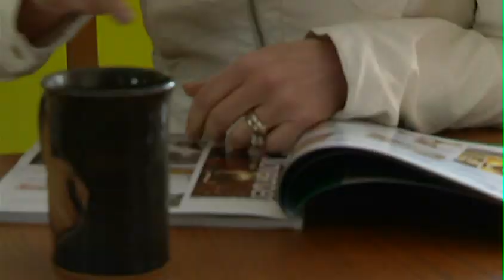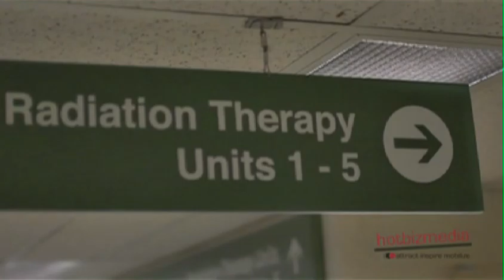Jen Unplugged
Jen Gardiner found out she had stage four cancer and two years to live. That prognosis came on December of 2011.